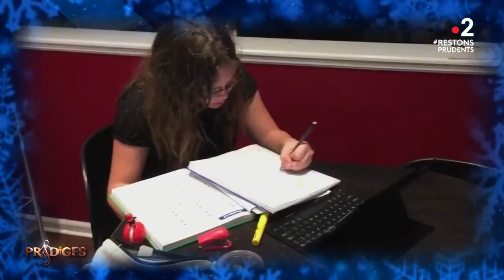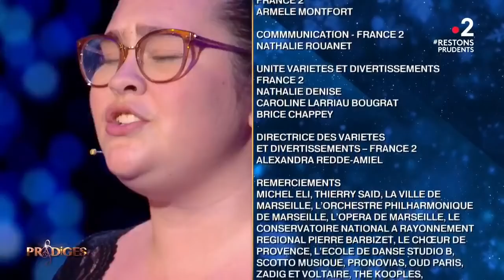Intégrale 1/2 finale Prodiges 2020 Saison 7 - Le Show de Noël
Intégrale 1/2 finale Prodiges 2020 Saison 7 - Le Show de Noël 1er décembre 2020
Stella joue au piano la Sonate Clair de lune (3eme mouvement) de Ludwig Van Beethoven, Elise avec Hallelujah de Leonard Cohen, Paul danse Casse-noisette (danse russe) de Piotr Ilitch Tchaïkovski, Raphaël joue au violon Lament for the valley de Karl Jenkins, Aliénor chante L'amour est un oiseau rebelle (Carmen) de Georges Bizet, Pénélope danse sur L'Allegretto de la 7eme symphonie de Ludwig Van Beethoven, Lou joue à la clarinette Czardas de Vittorio Monti, Auguste chante Happy Christmas de John Lenon, Juliette danse sur Somewhere in my memory de John Williams, Liam joue au piano Rêves d'amour (Liebestraum n°3) de Franz Liszt, Armand chante Angels from the realms of glory de James Montgomery, Aaliya danse sur la Symphonie 40 de Wolfgang Amadeus Mozart et Cosmo de Soprano, Stan joue à l'orgue Les noces de Figaro (ouverture) de Wolfgang Amadeus Mozart, Isabelle chante Your love de Once upon a time in the west d'Ennio Morricone, Iman danse sur la Marche turque de Wolfgang Amadeus Mozart
Au sein du Dôme de Marseille, quinze jeunes chanteurs lyriques, musiciens et danseurs classiques vont interpréter les grands classiques de Noël devant un jury d'exception composé de la chorégraphe et danseuse étoile, Marie-Claude Pietragalla, du violoncelliste, Gautier Capuçon et de la soprano de renom, Julie Fuchs sous l'oeil bienveillant de Marie-Sophie Lacarrau.